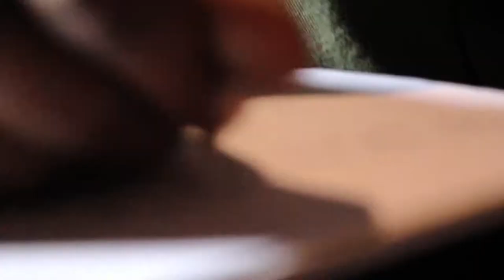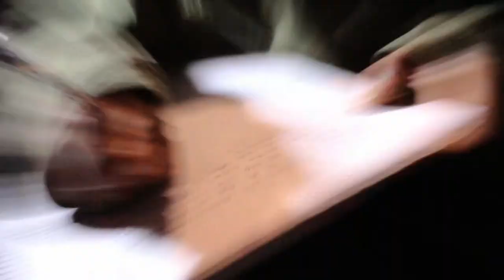LIFE DOUBLE by Mahder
Student's music video from St. Jo's FLC